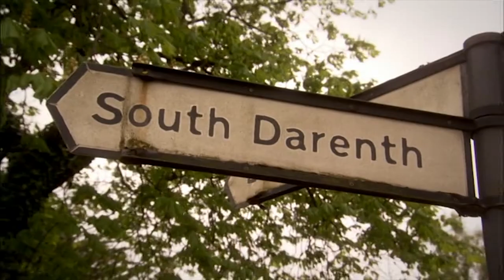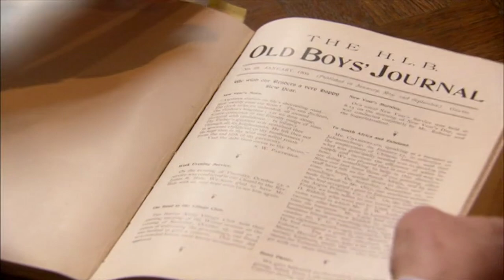Rupert Everett Visits His Grandad’s Orphanage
Rupert Everett learns more about his grandfather's time in a foster home and finds it wasn’t as bad as it first seemed, with some evidence suggesting that he found a home there.

Rupert Everett's varied acting career has involved starring in Hollywood films as diverse as My Best Friend's Wedding, Shrek 2 and The Importance of Being Earnest. Rupert has a rigidly conservative background and feels that much of his own life has been a reaction against it. Following the recent death of his father six months ago, he wants to investigate the paternal side of his family.

Rupert visits his mother Sara to find out more about his father Tony's early life. He discovers that Tony's father Cyril worked in Nigeria for the Colonial Service. Sara has a photograph of Cyril as a two-year-old and tells Rupert that the family believe he was brought up by two aunts in Hammersmith. Rupert wants to find out more about Cyril's life and what he was doing in Nigeria. Rupert tracks down records which chart Cyril's career in the Service and discovers just how important a role he held in Nigeria. But what about Cyril's childhood? Rupert decides to search the online census records and unearths some very unexpected information. This is the start of a rollercoaster investigation into fathers and sons which Rupert describes as like an Ealing comedy, with its twists, turns and surprise relatives popping up. Rupert reflects on the ripple effects of broken relationships across the generations. On social mobility, both up and down, broken rules, abandonment, rebellion, convention and secrecy.